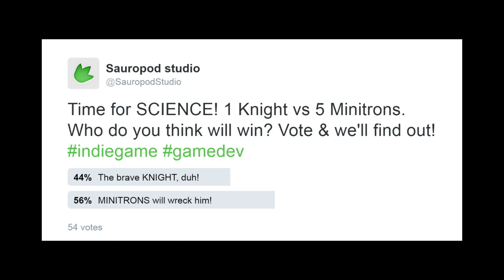1 Knight VS 5 Minitrons - Who will win?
We asked you on Twitter who you thought would win the fight; 1 Knight or 5 Minitrons? The majority of you thought the Knight didn't stand a chance!

Watch the video to see what happens! :D